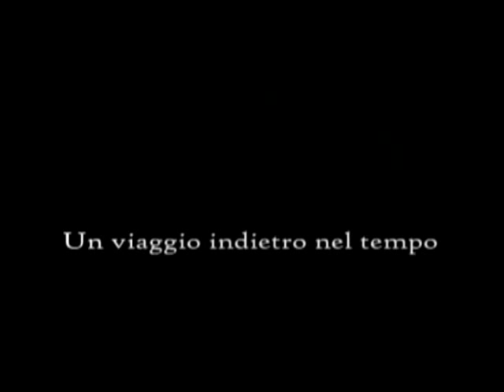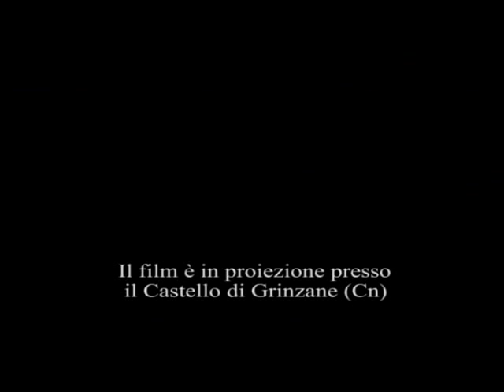Trailer IL CONTE DI CAVOUR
Presto in dvd